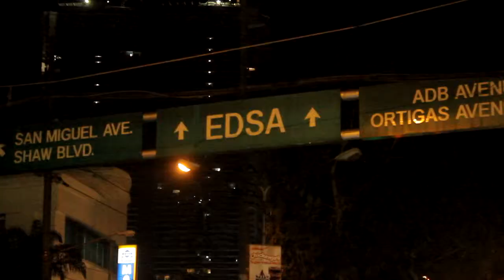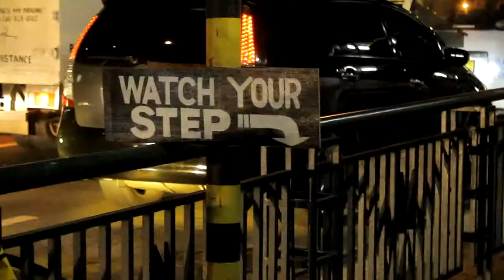COM41 -- Mangantilao -- EDSA TRAFFIC